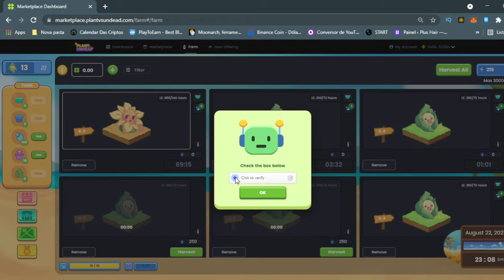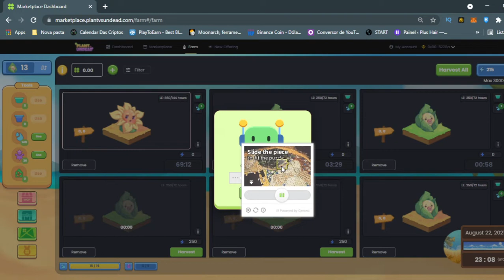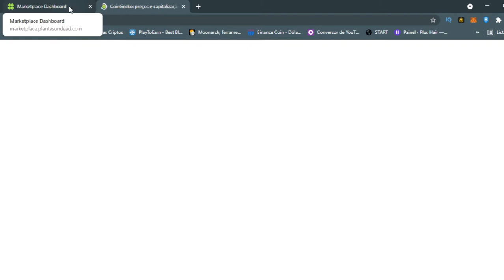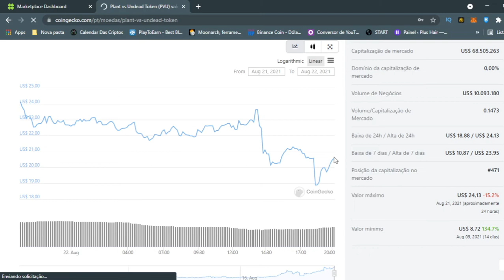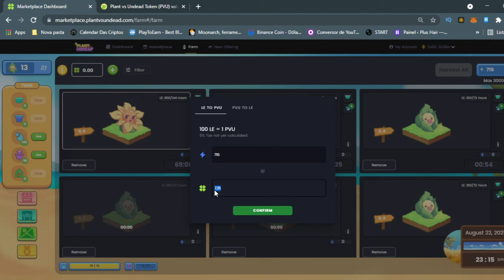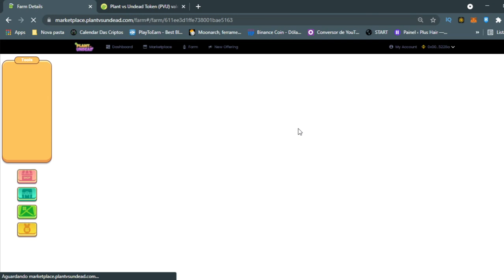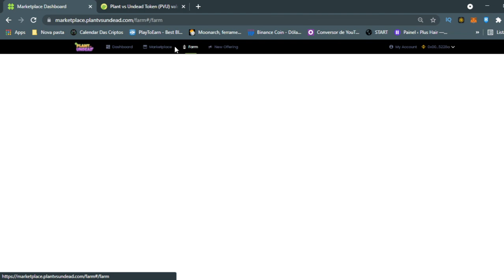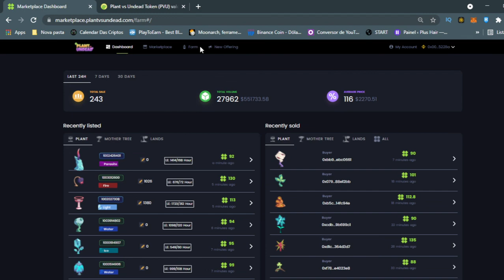PLANT VS UNDEAD 2.0 PAGANDO 1083,48 ACADA 3 DIAS. COMO FAZER O SAQU PVU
Fala seus Gamer, no video eu falo sobre como está sendo jogar o PLANT VS UNDEAD  surreal o pagamento dele. está absurdo vale muito apena o game.